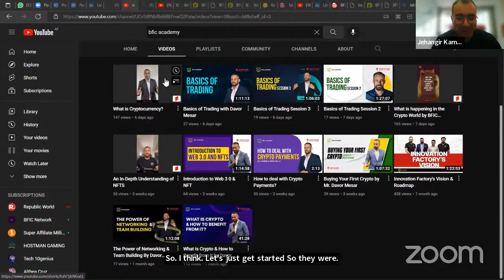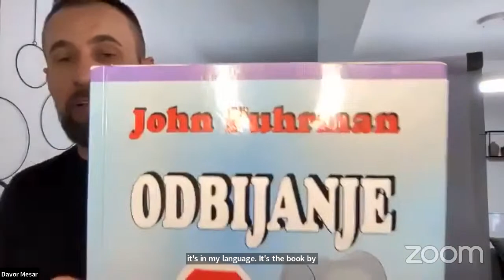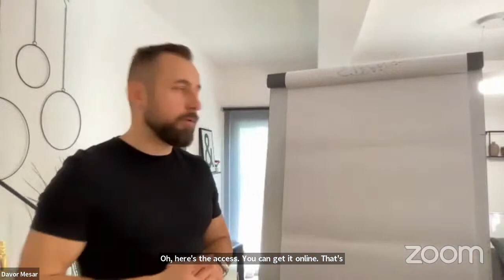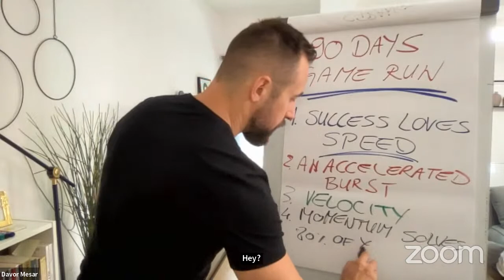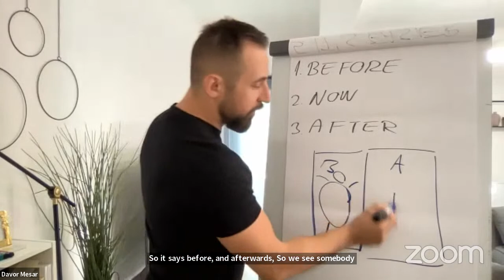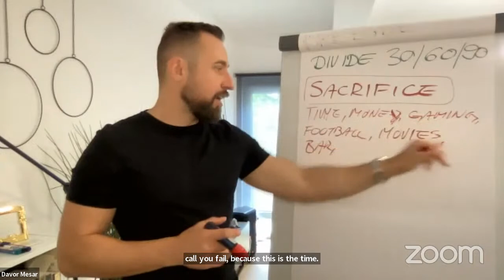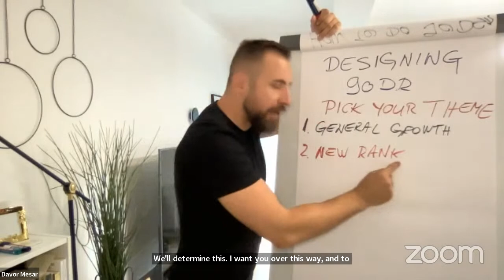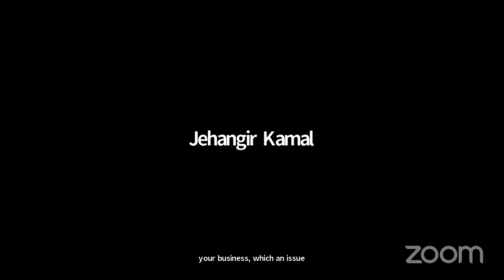How to launch your Network Marketing Business in 90 Days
Networking & Team Building are two of the most powerful elements of success! ⚡
Explore the true potential of Networking and Team Building 🚀
With the expert himself

Topic: How to launch your Network Marketing Business in 90 Days 💰
Trainer: Mr. Davor Mesar

What you will learn from the session:

📍Build your own network marketing business.
📍How much you can earn from Network Marketing?
📍The fastest way to succeed in Network Marketing?

Saturday,
1st October 2022